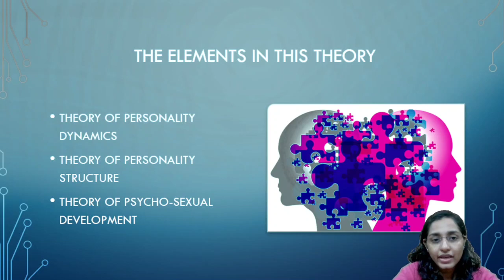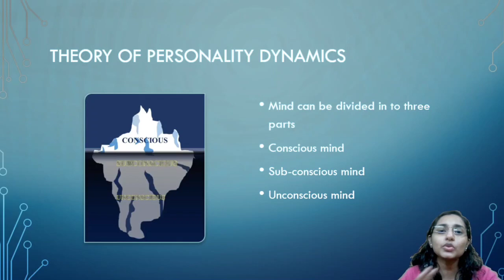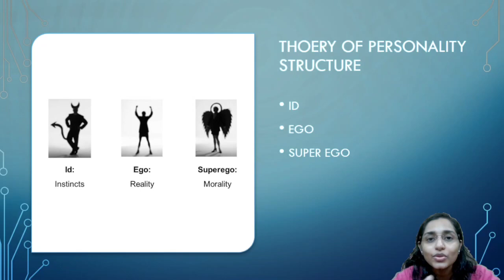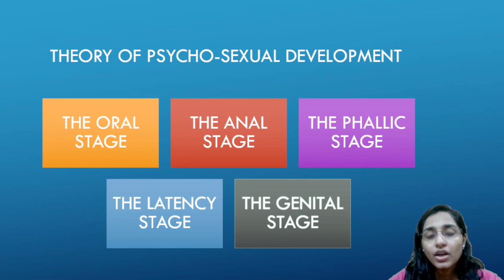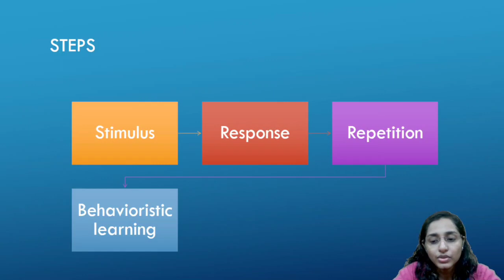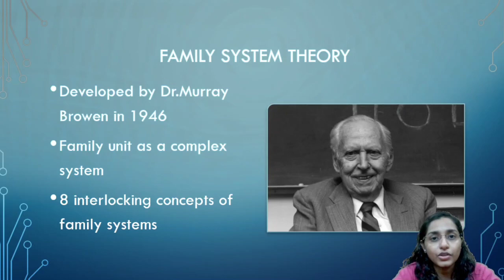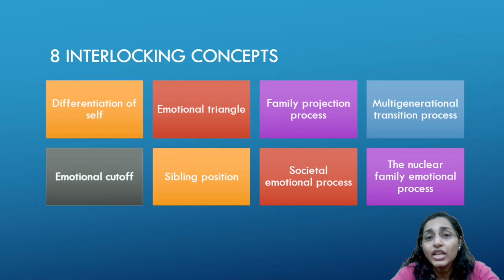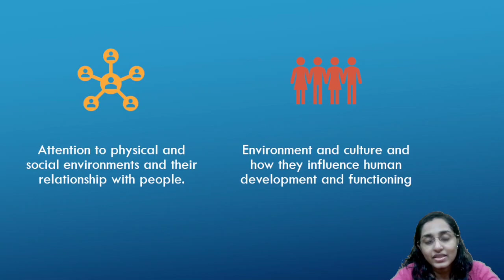Approaches in Social Case Work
Approaches to social case work
7 Approaches

1.Psychoanalytical approach
2.behavioral modification approach
3.system approach
4.Psychosocial approach
5.Problem solving approach
6.crisis intervention approach
7.Functional approach